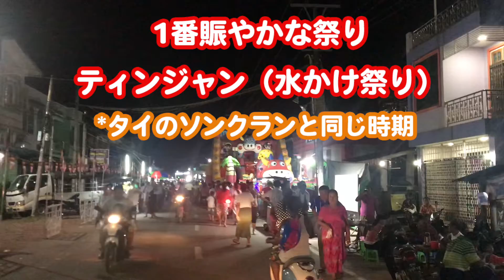ミャンマーで2番目ににぎやかな祭り！チンロンの様子も！タディンジュ満月in2019 モーラミャイン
ミャンマー観光をオンラインで体験できる動画です。
日本のガイドブックには載っていない、魅力たっぷりのミャンマーの田舎を紹介します！

ミャンマーはあまり知られていない地方も魅力がいっぱいです！
外出自粛の中、ミャンマーの地方に観光する擬似体験をしてください。

今回はモン州モーラミャインを紹介します！

モーラミャイン・ムドンはかの有名なビルマの竪琴に登場する地域です。
（井上小隊、僧侶になった水島がいたところです）

★この動画で紹介する場所★
・ロワメイン通り（2019年10月のタディンジュ満月時の様子）

ミャンマーの10月の満月の時の連休で、2019年は10月29日から11月2日まで5連休でした。その前半の3日間ほど、交通量の多い道であるロワメイン通りに出店が並んでにぎやかになっていました。
ステージではミャンマーの国技であるチンロン（セパタクローと似ている蹴鞠のようなスポーツ）も行われていました。

撮影場所はJTC日本語学校から徒歩10分くらいの場所です。

ミャンマーの田舎に行ってみたい旅好きの方におススメしたい動画です。

[About Us]
・Japan Training Center Mawlamyine
ミャンマーにある日本語学校です。
日本語クラス運営(JLPT N5/N4/N3/...)
外国人技能実習制度、特定技能、高度人材の育成と送り出しサポート
を行っております。

[Our Links]
Facebook 「まいにちにほんご」Postをしています（Burmese/ミャンマー語）

Japan Training Center Official Twitter（Burmese/ミャンマー語・Japanese/日本語）

ミャンマー大好き社長ブログ（Japanese/日本語）

ミャンマーコンサルタントたけのしたかずや Facebookページ（Burmese/ミャンマー語・Japanese/日本語）

↓ミャンマーのお役立ち情報満載↓（Japanese/日本語）

~Full Moon Day of Thadingyut~ ミャンマー観光Vlog